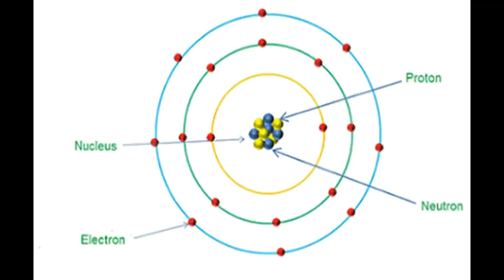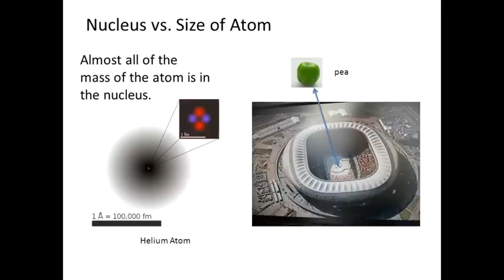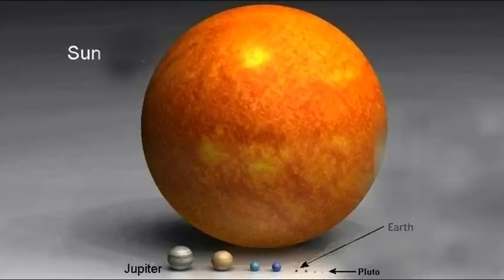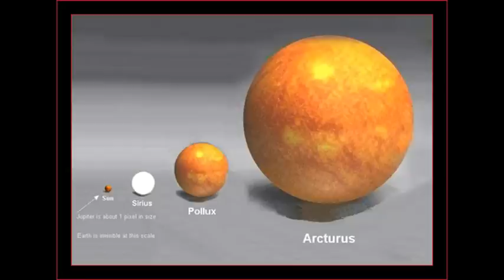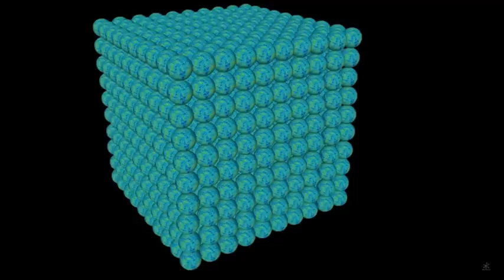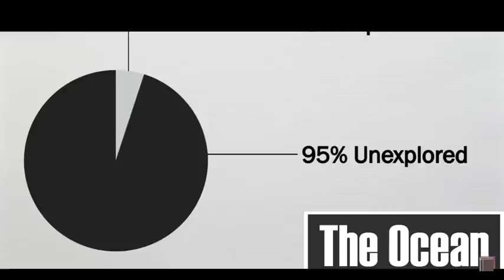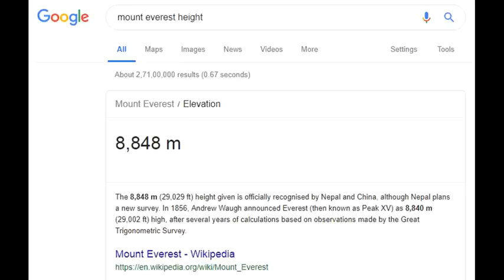എന്താണ് നമ്മുടെ ഈ പ്രപഞ്ചം ? | parallel universe